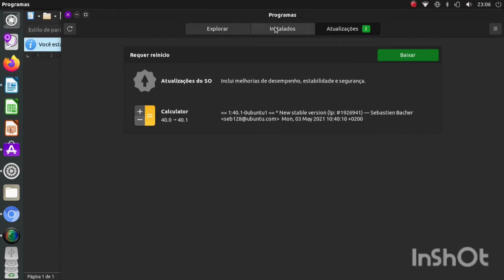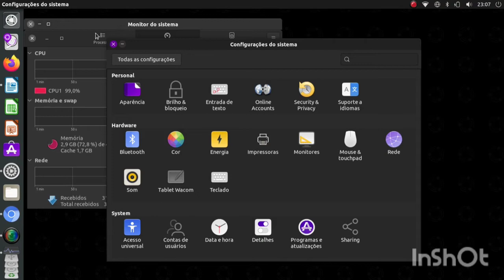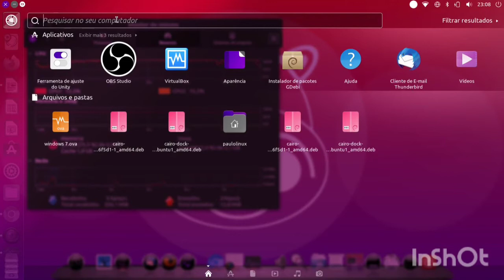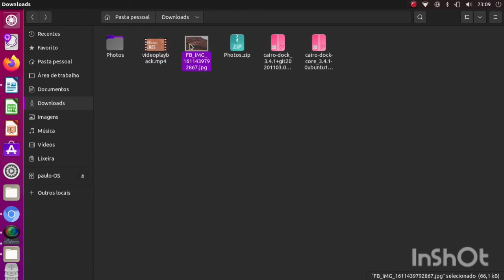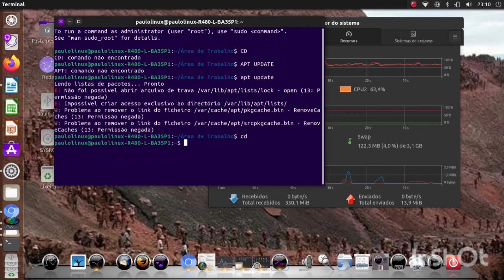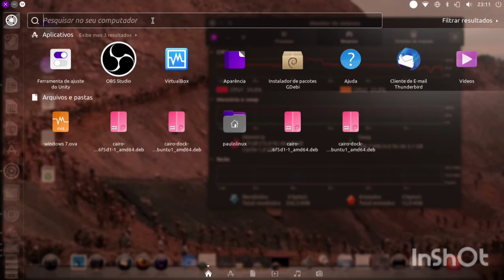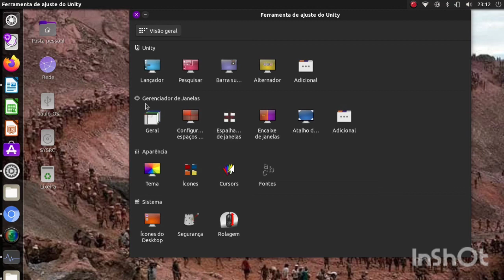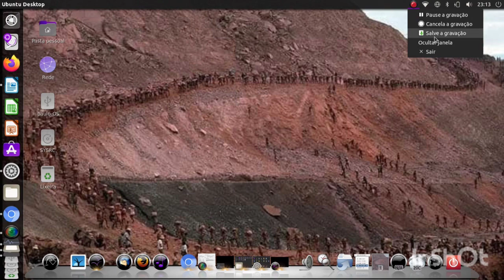UBUNTU UNITY- 21.04 o Hinosseronte venha conhecer o novo lançamento da canonical o 👏👏👏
Paulo Soares peço que se escreve aí no canal por favor

ODYSEE. ME SIGUAM LA NESSA NOVA PLATAFORMA

entre no canal tem muito vídeos legais confirmar se escreve e compartilha
Deus no comando sempre Brasil avante